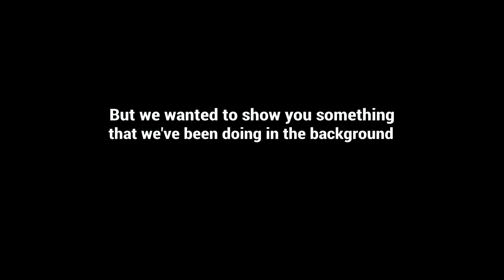The Random FighterZ Saga: Pepsi-Man Strikes Aidan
In this installment of The Random FighterZ Saga, The Editor forgets to put crosses over the dead characters, the controllers get loud. And Aidan has to chug a Pepsi.